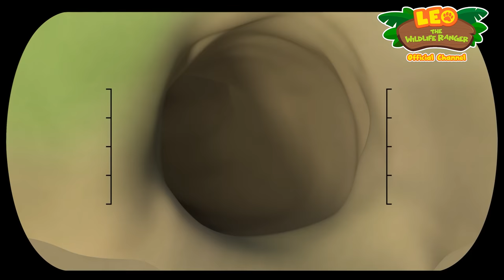Siberian Chipmunk | What a cute thief! | Leo the Wildlife Ranger | Kids Animation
In today’s mini episode, Junior Ranger Kai's smell collecting capsule got stolen by a little animal that looks like... a squirrel?! A cute thief that hides treasures in its cheeks! Let's find out what this adorable creature is!